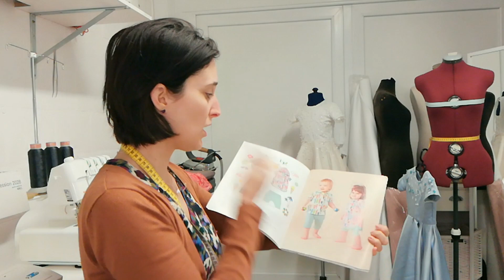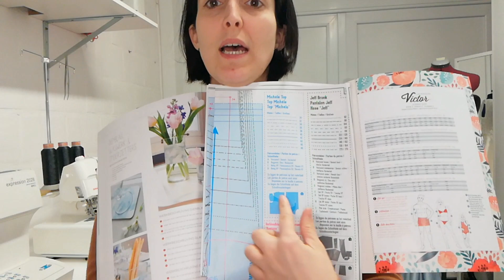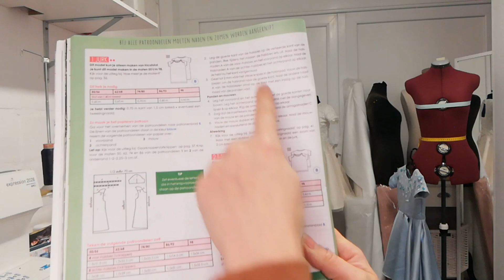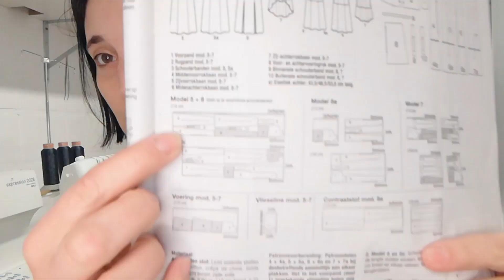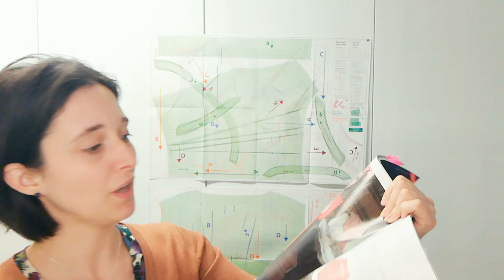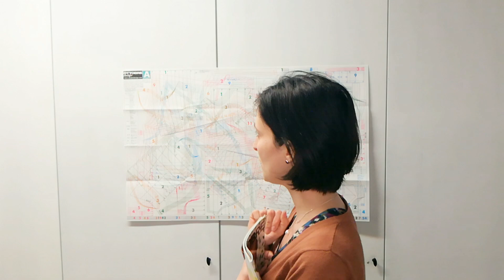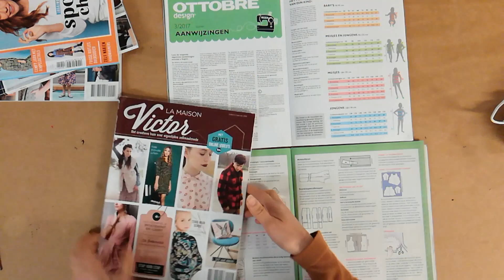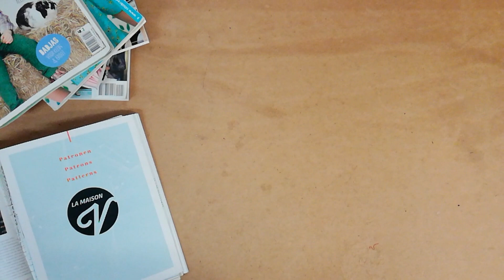Les 4: naaiboeken en tips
In de stoffenwinkels zijn er talloze magazines te vinden met naaipatroon in maar wst is nu het verschil tussen al die boekjes en hoe werk je er het beste mee! Ik leg je een aantal dingen uit die nuttig zijn om te weten over de vele mogelijkheden.